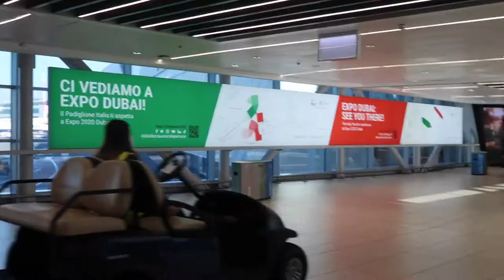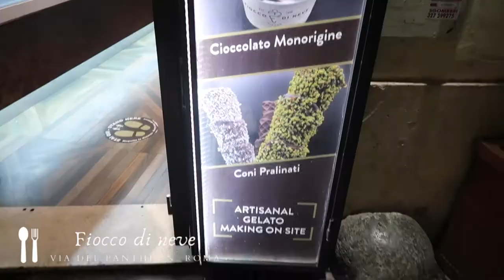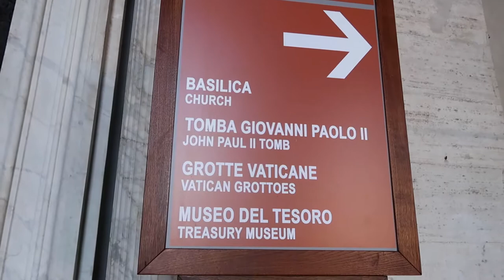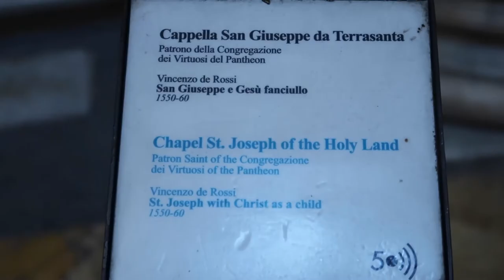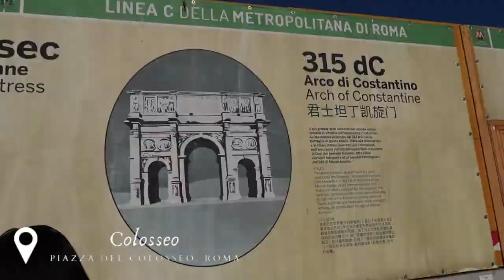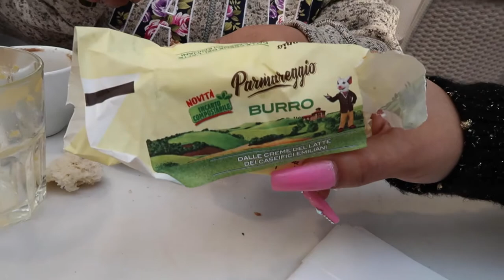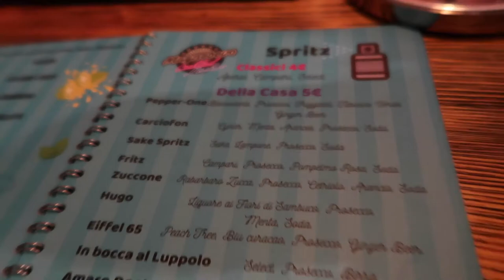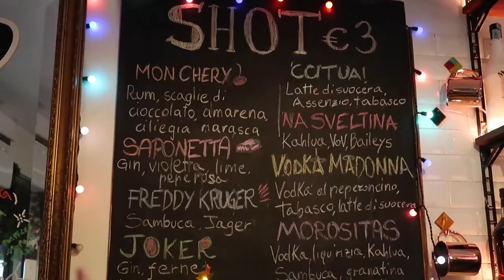A WEEK IN ITALY VLOG 2022: Part 1 Rome (Colosseum, Pantheon, Vatican City, Via dei Condotti + more!)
Hey loves! Are you planning a trip or looking for some travel ideas for Rome, Italy?! Then click on my italy vlog to get a closer look at the Roman Colosseum, Pantheon, Vatican Museums, The Gardens of Vatican City, St. Peter’s Square & St. Peter’s Basilica! You’ll also get a closer look at shopping in Via dei Condotti and taking a class on “How to make your own Spritz.” Also, don’t forget to pause and take a closer look at the yummy food from Roscioli Caffè Pasticceria, Punto Panino at Mercato Testaccio & Osteria da Fortunata :) !

Italy Travel Dates in Part 1:
January 16th, 2022-January 19th, 2022